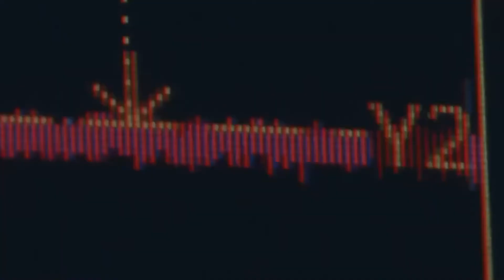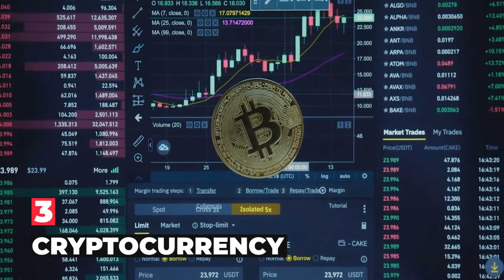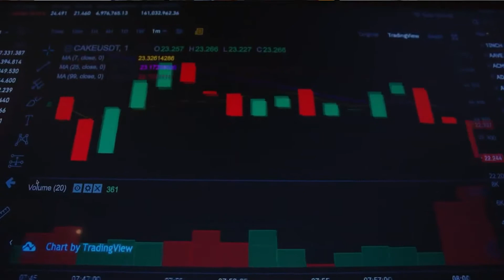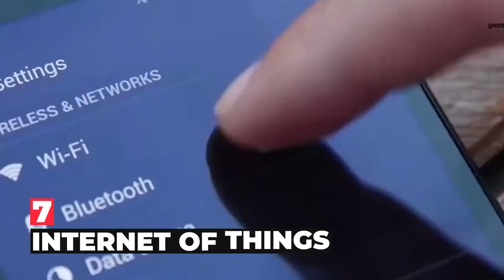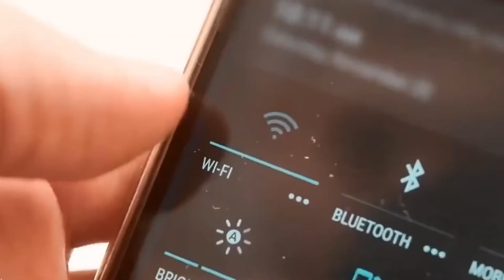10 MIND BLOWING *NEW* Technologies that will CHANGE THE WORLD!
10 MIND BLOWING *NEW* Technologies that will CHANGE THE WORLD!

In this video, we break down 10 MIND BLOWING *NEW* Technologies that will CHANGE THE WORLD!